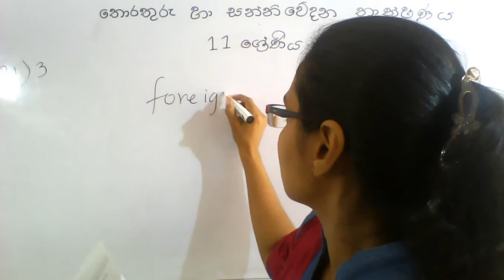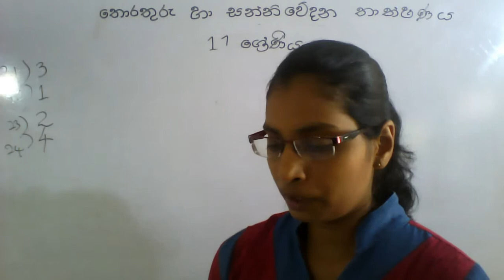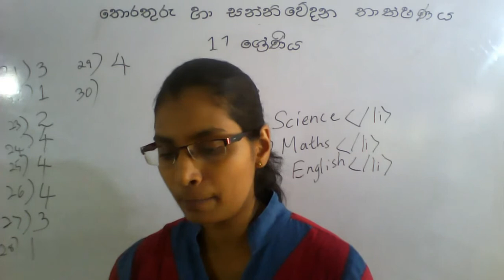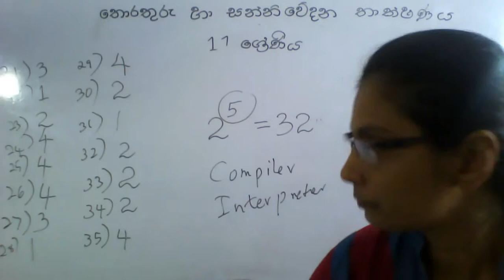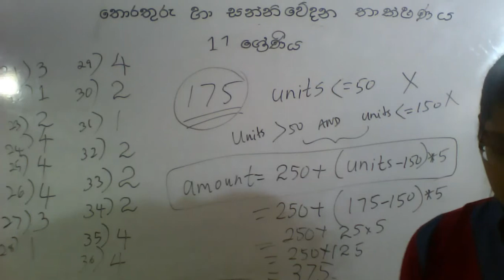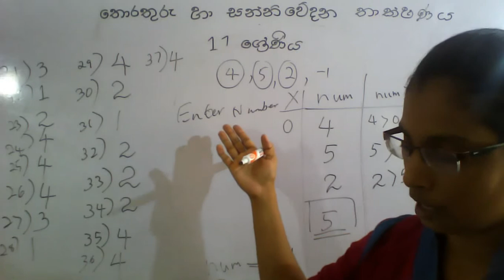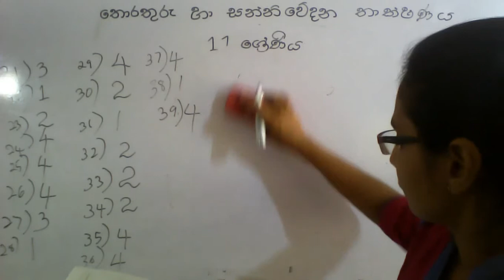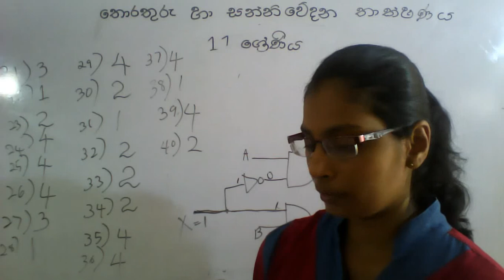ICT O/L Paper Discussion -part11